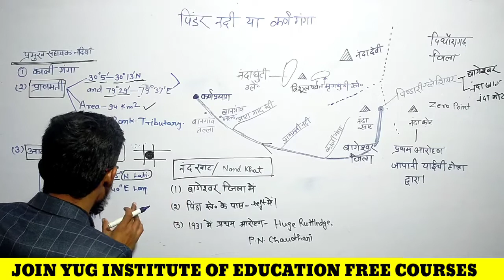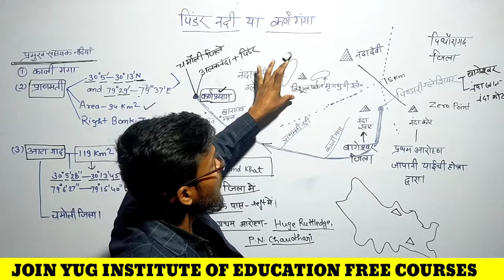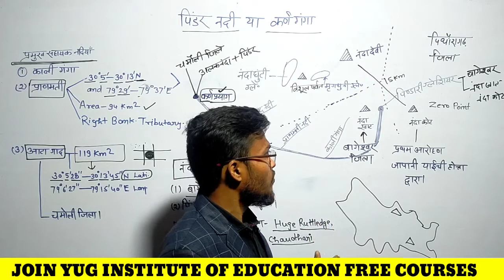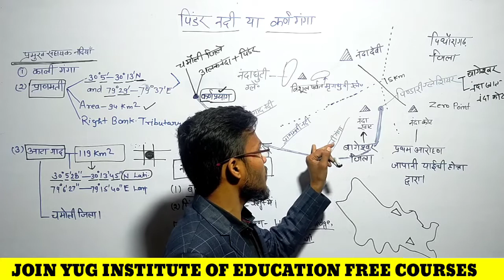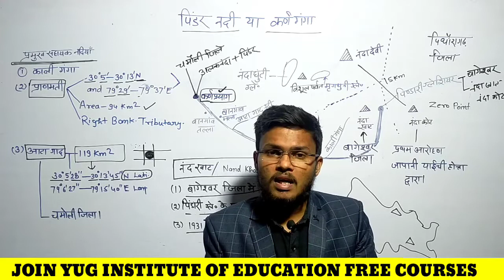।।पिंडर नदी।।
पिंडर नदी कुमायूं हिमालय के 'पिंडारी ग्लेशियर' या "पिंडारी हिमानी" से निकलती है और यह नदी कर्णप्रयाग में अलकनंदा से मिल जाती है। इस नदी को "कर्ण गंगा" के नाम से भी जाना जाता है।

युग इंस्टिट्यूट ऑफ एजुकेशन जहानाबाद
जहानाबाद ,जिला-फतेहपुर
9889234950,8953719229